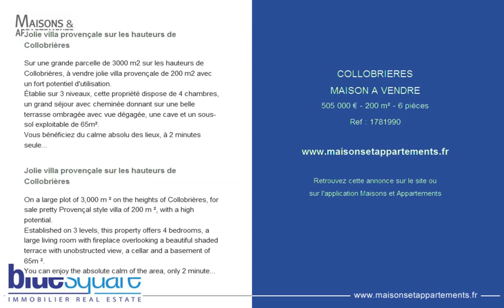COLLOBRIERES - MAISON A VENDRE - 505 000 € - 200 m² - 6 pièces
Référence : 1781990

Jolie villa provençale sur les hauteurs de Collobrières
Sur une grande parcelle de 3000 m2 sur les hauteurs de Collobrières, à vendre jolie villa provençale de 200 m2 avec un fort potentiel d'utilisation.
Établie sur 3 niveaux, cette propriété dispose de 4 chambres, un grand séjour avec cheminée donnant sur une belle terrasse ombragée avec vue dégagée, une cave et un sous-sol exploitable de 65m².
Vous bénéficiez du calme absolu des lieux, à 2 minutes seulement du village authentique de Collobrières et à 20 minutes des plages.
Vous disposez de l'eau du forage et l'eau de ville. Le terrain est piscinable sans difficulté.
À rafraîchir.

On a large plot of 3,000 m ² on the heights of Collobrières, for sale pretty Provençal style villa of 200 m ², with a high potential.
Established on 3 levels, this property offers 4 bedrooms, a large living room with fireplace overlooking a beautiful shaded terrace with unobstructed view, a cellar and a basement of 65m ².
You can enjoy the absolute calm of the area, only 2 minutes away from the authentic village of Collobrières and 20 minutes from the beaches.
Water from the borehole and city water. Possibility to create a swimming-pool. Updated necessary.